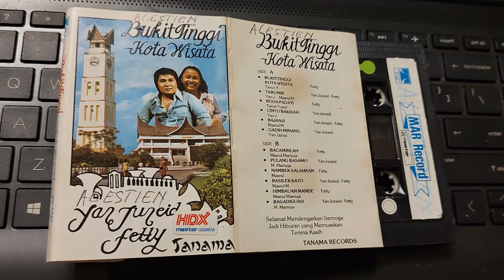Pulang Basamo / Yan Juneid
BUKITTINGGI KOTA WISATA
Yan Juneid & Fetty

SIDE A
1. Bukittinggi Kota Wisata (Cipt. Syarul Tarun Yusuf) Voc. Fetty
2. Tarumik (Cipt. Yan Juneid & Masrul Mamudja) Voc. Yan Juneid & Fetty
3. Roda Padati (Cipt. Syarul Tarun Yusuf) Voc. Fetty
4. Cinto Bakisah (Cipt. Yan Juneid) Voc. Yan Juneid
5. Bajanji (Cipt. Masrul Mamudja) Voc. Yan Juneid & Fetty
6. Gadih Minang (Cipt. Yan Zainal) Voc. Yan Juneid

SIDE B
1. Bacaminlah (Cipt. Masrul Mamudja) Voc. Fetty
2. Pulang Basamo (Cipt. Masrul Mamudja) Voc. Yan Juneid
3. Nambek Salahkan (Cipt. Masrul Mamudja) Voc. Fetty
4. Basilek Kato (Cipt. Masrul Mamudja) Voc. Yan Juneid & Fetty
5. Himbauan Mande (Cipt. Masrul Mamudja) Voc. Fetty
6. Bagadiguah (Cipt. Masrul Mamudja) Voc. Yan Juneid & Fetty